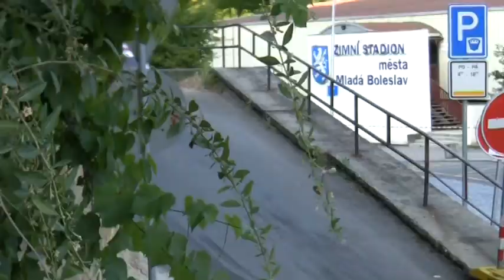Rally Bohemia Historic Show 2010 | H34 | Stanislav Halouska - Aleš Folprecht